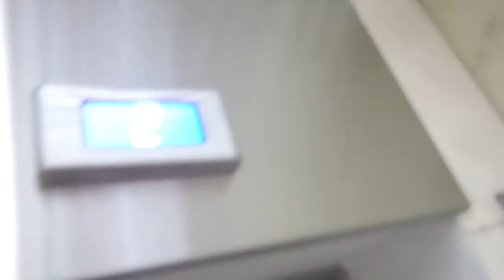UF BN 2015? Otis GEN2 MRL Traction Platform Elev. at Rumyantsevo MS in Rumyantsevo (New Moscow), R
UPDATE: This elevator is now finished and started it's service.

Video taken: 12th Febuary 2016

I thought it was finished because the LCD indicator is lit...

Tomorrow is opening Salar'evo Metro Station.

2 Street elevators, 2 Platform elevators

This station opened: 18th January 2016

---Platform elevator---
Brand: Otis
Type: MRL Traction
Capacity: 650kg? / 8 Persons
Model: GEN2
Fixtures: Resista
Floor served: 2(1, *2*)
Elevator bank size: 1
Ministry of Industry, Trade & Labour number: Unknown